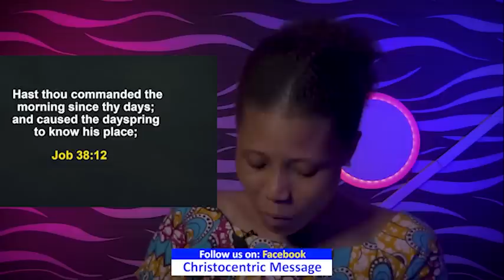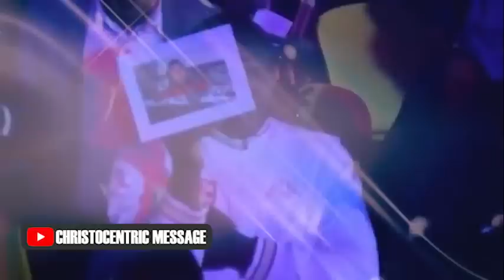[SPECIAL FATHER'S DAY BLESSINGS] PROPHETIC AND IMPARTATION SERVICE with Apostle Joshua Selman